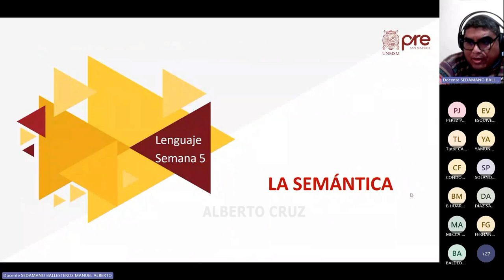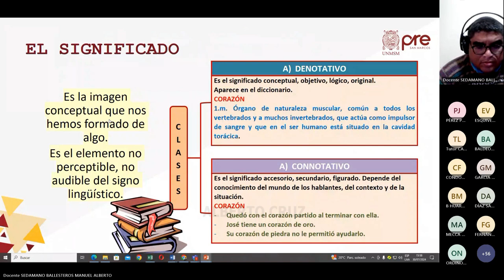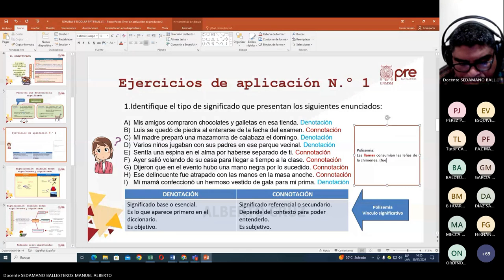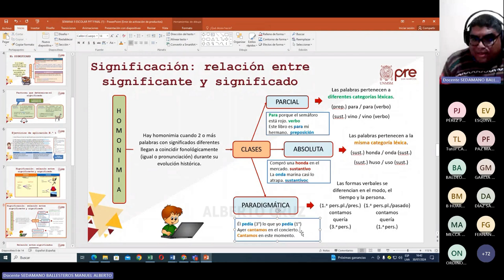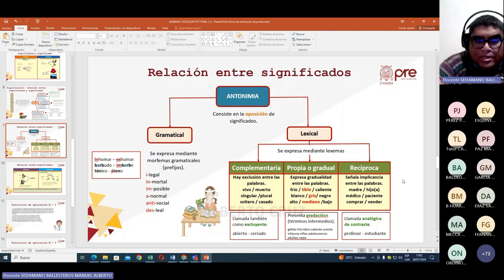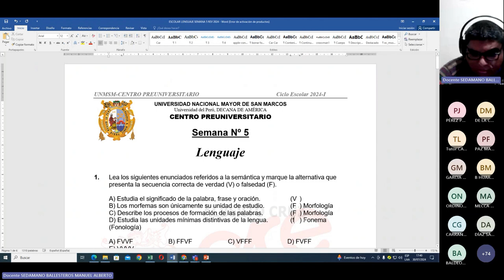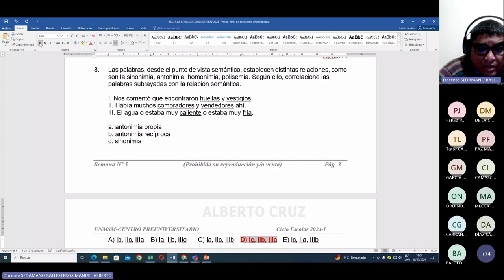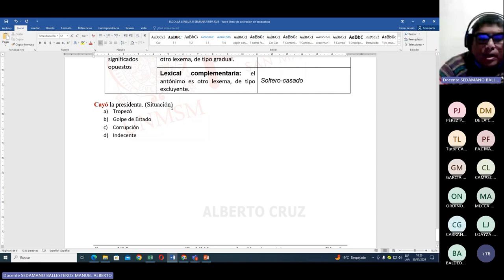Lenguaje Semana 05 - Pre San Marcos Ciclo Escolar 2024📚🖥️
Semana 5
CEPRE SAN MARCOS🏫
Ciclo: 2️⃣0️⃣2️⃣4️⃣
📚Curso: Lenguaje
Profesor👨🏻‍🏫: Manuel Sedamano.